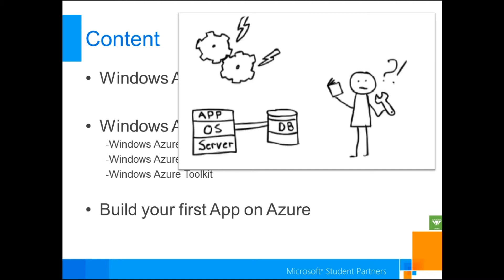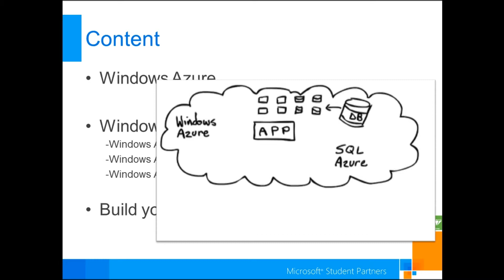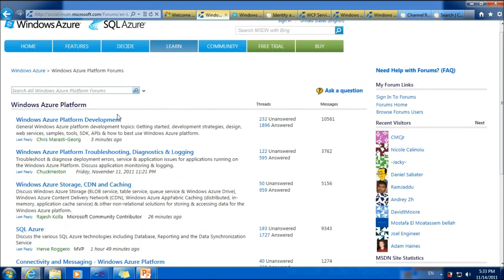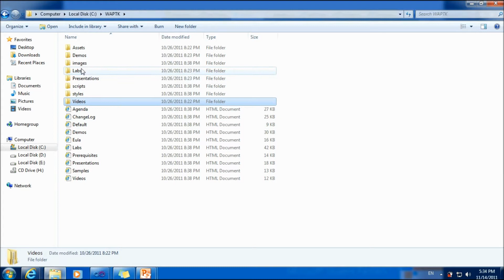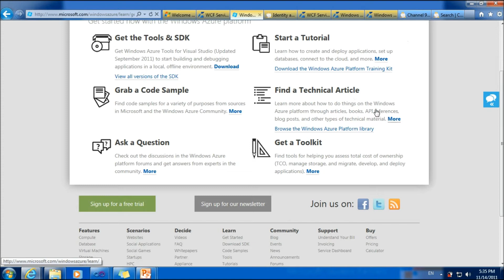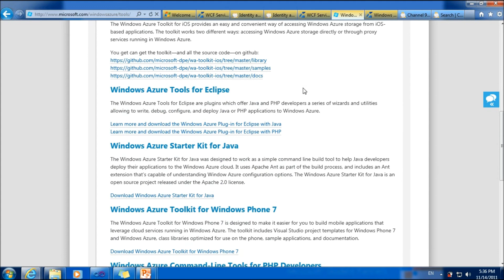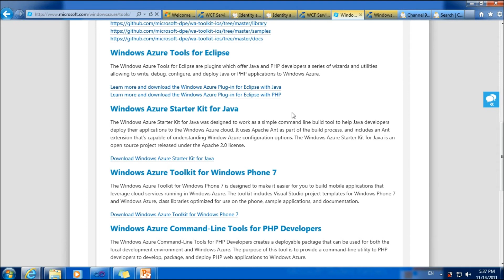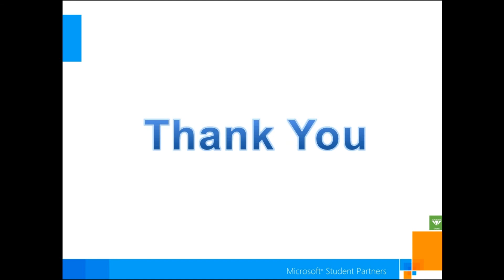Windows Azure Developer Services by Abdel-Rahman Essam (MSP-Helwan University)